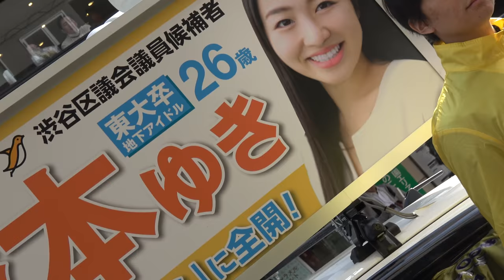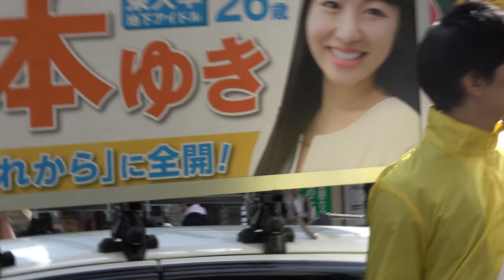26歳・東大生アイドル！仮面女子・橋本ゆき渋谷区議候補2019 04 20